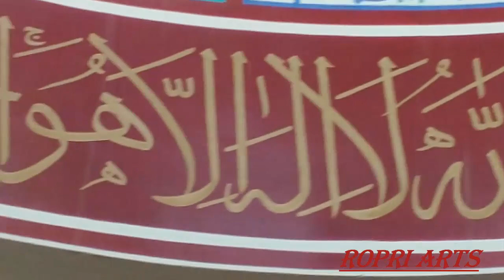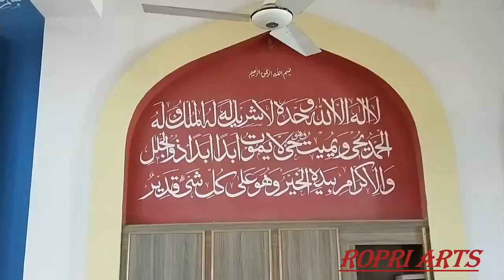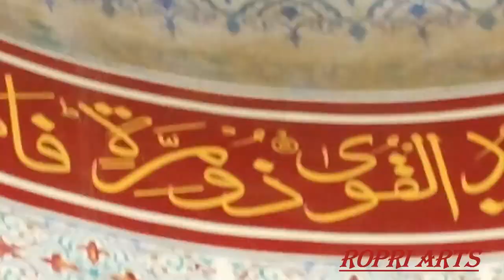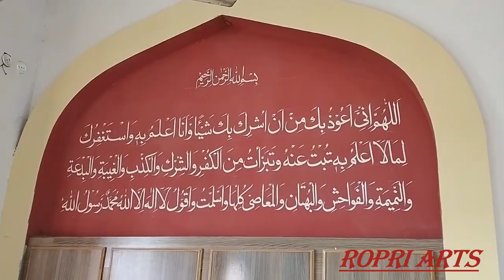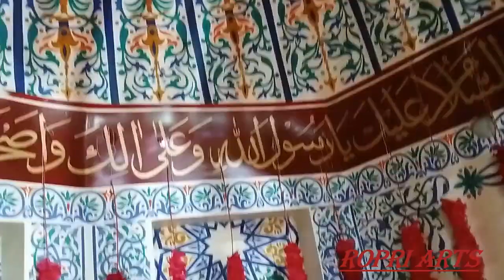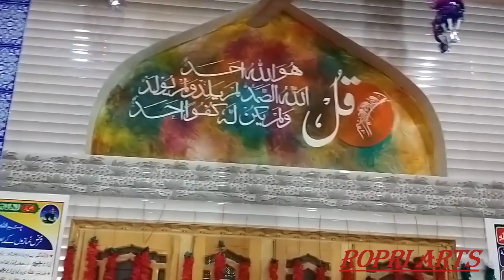Islamic Calligraphy Art at DAR-UL-ISLAM MOSQUE FATEH PUR CITY || Art By ANWAAR ROPRI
Watch a special art work of Mr Anwaar Ali Ropri a who is a renowned calligrapher and artist from Pakistan. He is showing the exclusive art work and Calligrapher which is exhibited in the Islamic Cultural Fateh Pur (Layyah) In Pakistan